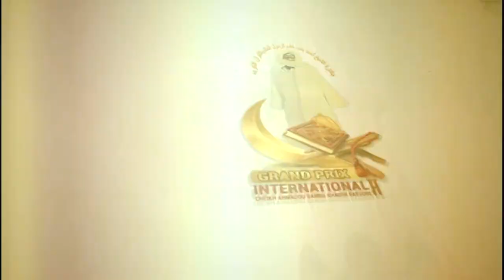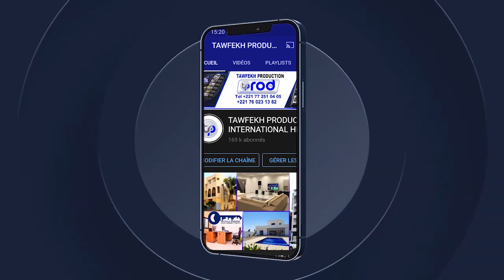🚨Touba Résultats présélection du grand prix international cheikh Ahmadou Bamba 23 mai 2022